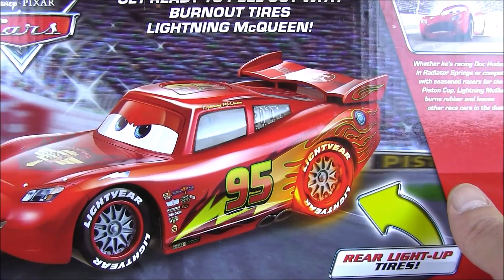Lightning Mcqueen Burnout Tires Disney Car Toys Молния Маквин со Светящимися Шинами. Машинки Тачки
Lightning Mcqueen Burnout Tires Disney Car Toys  - is a super cool video, where we will review and do the unboxing of a super cool Disney Pixar Car Toys – Lightning McQueen!!! This review of the Lightning McQueen car is soo cool, and we especially love the way the car lights up in the dark on its tires! Disney Pixar cars from Disney Pixar movies are soo fun to play with. Let us know if you would like to see more of the Disney cars toys review with unboxing. Let's play! Potap!

If you would like to see the Hot Wheels Playsets Unboxing Videos – here is the playlist

Молния Маквин со Светящимися Шинами. Игры для Мальчиков Машинки. Обзор. Распаковка. В этом видео мы с вами, ребята, сделаем обзор, распакуем супер классную машинку из фильма Тачки! Эты машинка не обыкновенная – e у нее светятся шины во время езды! А самое главное – сравним с другой машинкой Молния Маквин, которая светится как самая настоящая молния в темноте!!! Это очень увлекательные игры для мальчиков! Давай же скорее играть! Потап! И не забудь написать нам если бы ты хотел побольше таких видео обзоров с машинкой Молния Маквин.